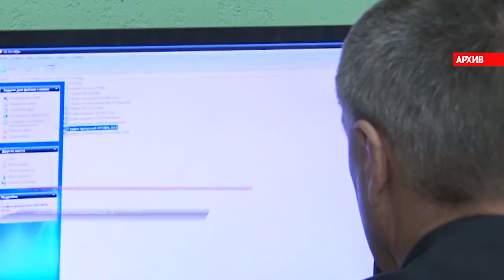Сирена 05 08 20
1. Некачественный ремонт. Суд Кличевского района рассмотрел дело нечестного индивидуального предпринимателя. От действий мастера пострадали 18 человек. Какой вынесли приговор?
2. Паровозик на проспекте Строителей. Во второй полосе столкнулись сразу 4 легковушки. В чём причина происшествия?
3. Домашнее насилие. Мужчина избил мать-инвалида. На него завели уголовное дело.
4. И национальная трагедия в Ливане. Число погибших в порту Бейрута возросло до 78 человек. Из-за чего прогремел взрыв?